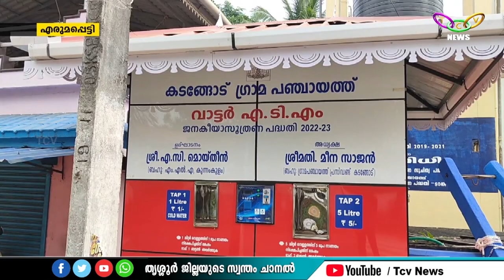TCV NEWS @08.30PM (26-02-2024)